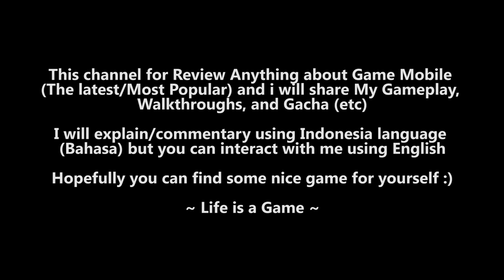Spoiler!! CG Chapter 13 ACT 2 | Honkai Impact CN (崩坏3)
mysterious character!
stage chapter 13 act 2 will be open 10 a.m GMT +7

I will explain/commentary using Indonesia language
(Bahasa) but you can interact with me using English

Hopefully you can find some nice game for yourself :)